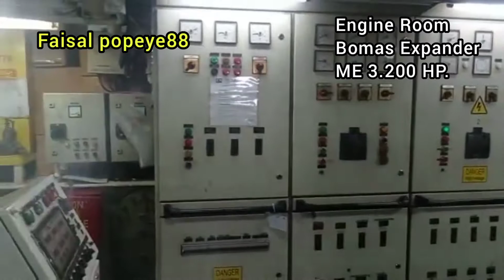wow ngintip kamar mesin Tug bermesin besar dan peralatan canggi part 2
video ini saya buat untuk kenangan Bomas Expander. kapal yg pernah saya nakhodai.

by Capt Rusli Faisal Kakambong